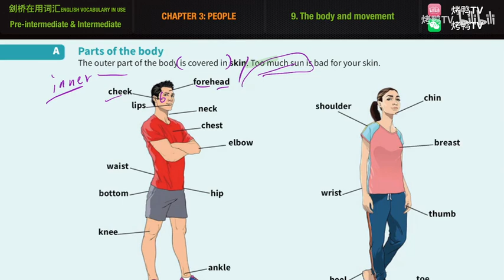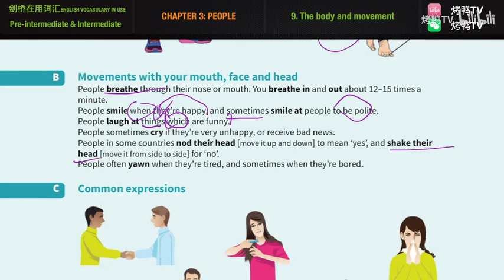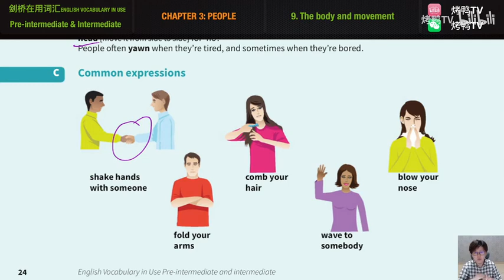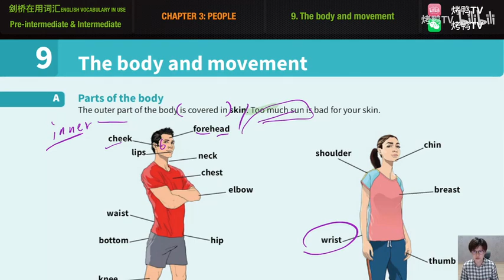【Vocabulary in use·全网首套教程】剑桥词汇在用中级 英语词汇 | 雅思词汇 四六级 托福 010 09 The body and movement